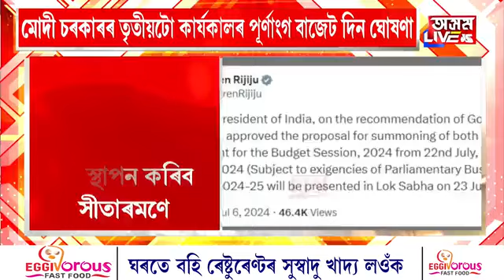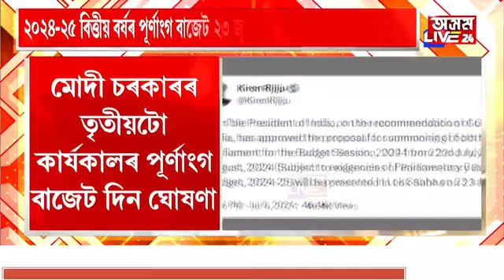মোৰাৰজী দেশাইৰ অভিলেখ ভংগ কৰি ২০২৪-২৫ বৰ্ষৰ পূৰ্ণাংগ বিত্তীয় বাজেট দাখিলৰ বাবে সাজু বিত্তমন্ত্ৰী